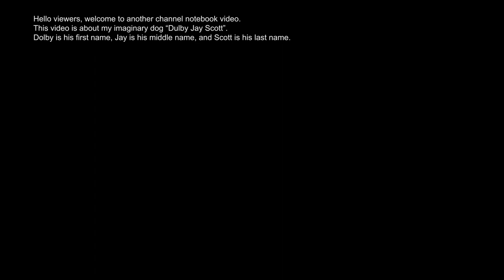DR2XM Text Podcast / Notebooks - My imaginary dog name - [4]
video created with adobe after effects.